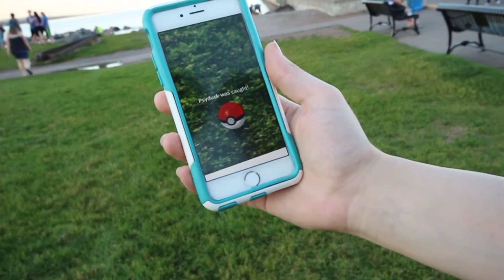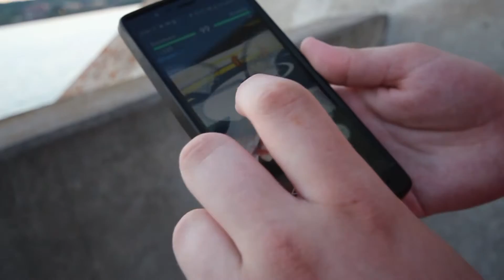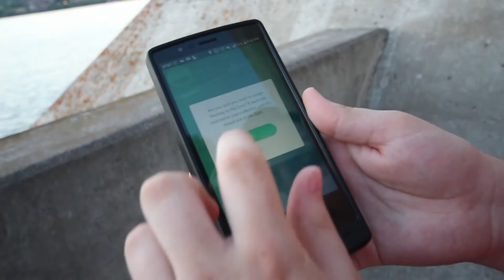Hunting for Pokemon!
This is a very delayed vlog- we shot this when the Pokemon Go app became available in the Mid-West.